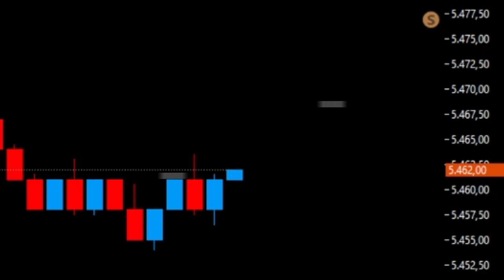ESSA FOI A MELHOR LIÇÃO QUE TIVE EM MINHA VIDA! | Hermann Greb